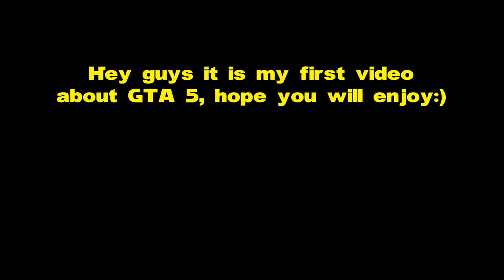GTA V thug life.EXPECT THE UNEXPECTED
I tried to do funny stuff in GTA 5 and this is what happened.🤪🤪🤪😁😁😁😁😁👍👍👍